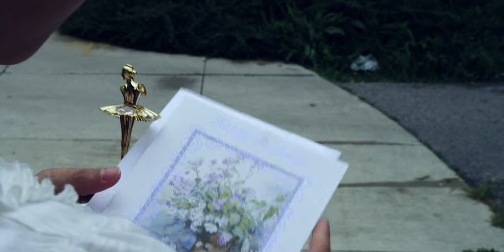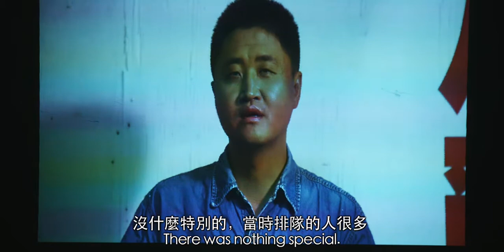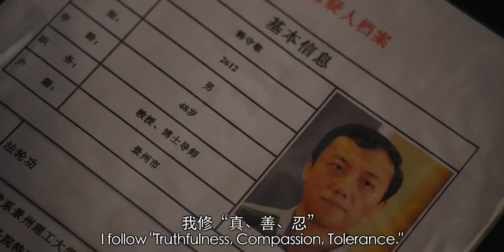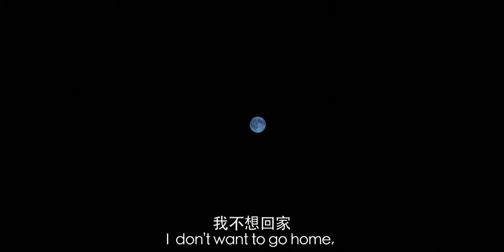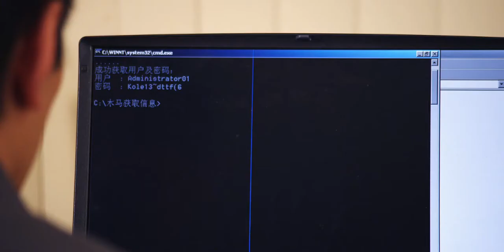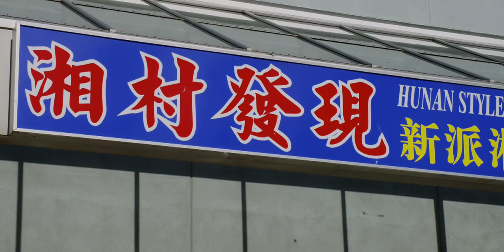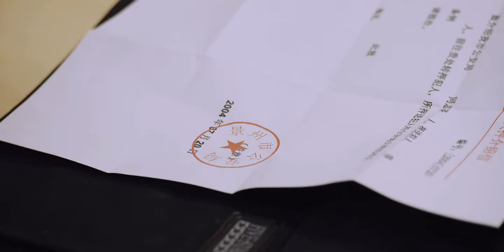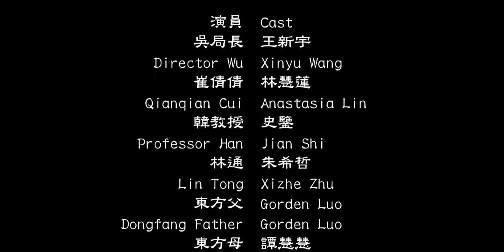Destined (English Subtitles - 2011 Film about the Persecution of Falun Gong in China)